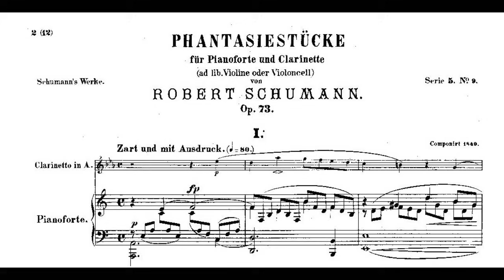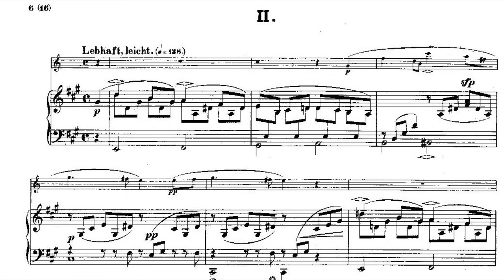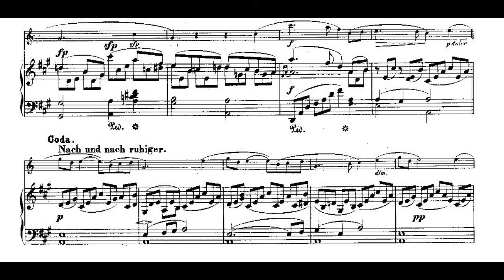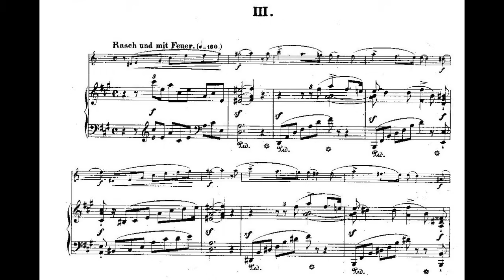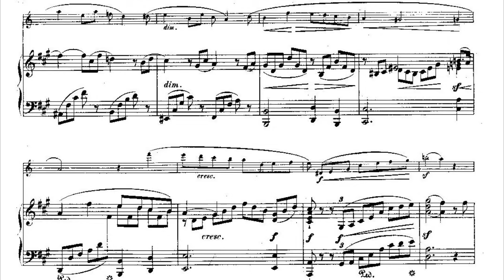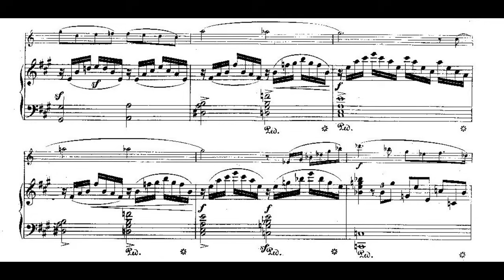Robert Schumann: Drei Fantasiestücke Op. 73 (1849), clarinet and piano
Drei Fantasiestücke für Klarinette und Piano Op. 73 (1849), Robert Schumann (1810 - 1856).

1. Zart und mit Ausdruck (00:00)
2. Lebhaft leicht (3:33)
3. Rasch und mit Feuer (6:56)

Sabine Meyer, clarinet.
Alexander Lonquich, piano

Three Fantasy Pieces (Drei Fantasiestücke) for Clarinet and Piano, Op. 73, were written in 1849 by the German composer Robert Schumann. Though they were originally intended for clarinet and piano, Schumann indicated that the clarinet part could be also performed on viola or cello.

Robert Schumann wrote them over just two days in February 1849, and originally entitled them "Night Pieces" before settling on the title "Fantasy Pieces." The title is one Schumann was fond of, since he used it in several works. This poetic title promotes the fundamental Romantic notion that creative expression is the product of the artist's unrestricted imagination. In addition, the connotations of "fantasy" justify the sudden mood changes, which are a signature of so much of Schumann's music, and which reflect his emotions and mood swings. The pieces are like songs without words, or an instrumental song cycle.

The three individual pieces are:

I. Zart und mit Ausdruck (Tender and with expression)
II. Lebhaft, leicht (Lively, light)
III. Rasch und mit Feuer (Quick and with fire)
The first piece is in A minor and begins dreamily with hints of melancholy, but concludes with a resolution and hope in A major, looking forward to the next movement.

The second piece is in A major and is playful, upbeat, energetic and positive, with a central section modulating to F major with chromatic triplets in dialogue with the piano.

The final piece is again in A major. The pace suddenly drives into a frenzy of passion and fiery energy, bordering on the irrational. The movement pushes the players to their limits as Schumann writes "schneller und schneller" (faster and faster). The movement ends exuberantly with a triumphant close.

I don't owe the audios nor the score shown in the video.
score: IMSLP